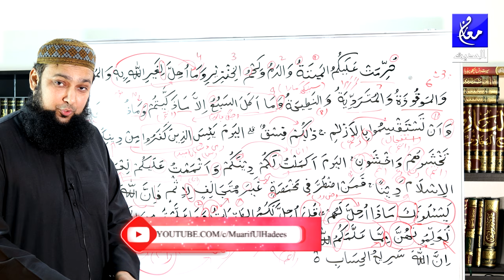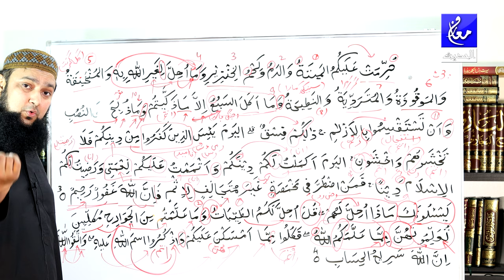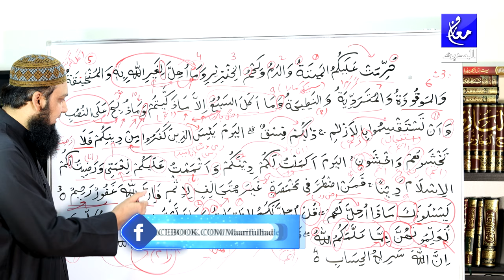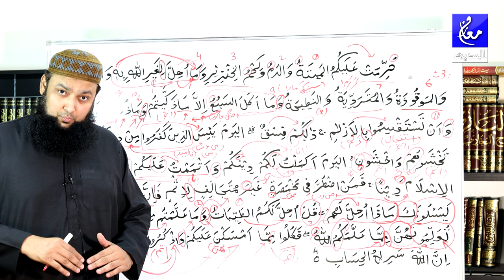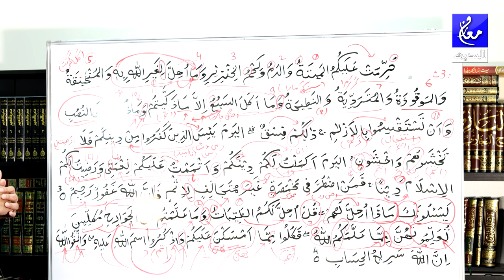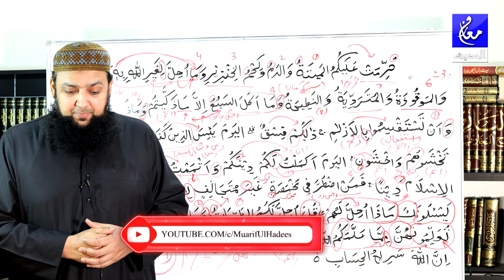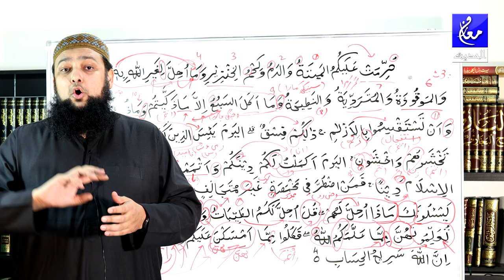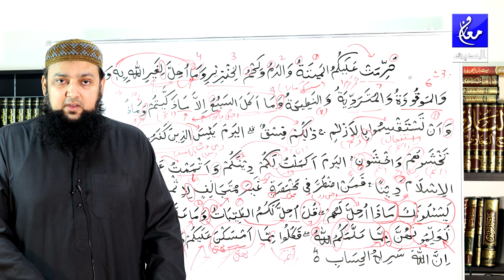005 Surah Al Maaida 03 - 04 Grammar and Urdu Translation and Tafseer Ibn Kaseer